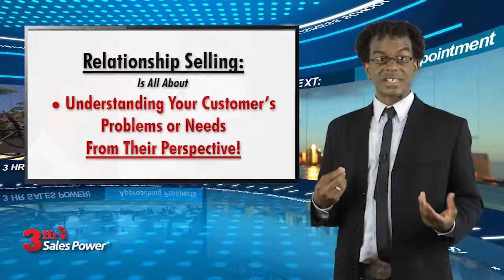See How Relationship Selling Works